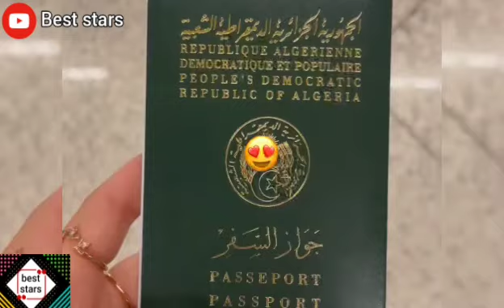دموع و حسرة من مشجعي تونس بحضور سهيلة معلم لتشجيعهم ..خسارة تونس ضد أستراليا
شرطة قطر توقف إحتفالات ريفكا مع المشجعين الجزائريين في سوق واقف و السبب ..!

ريفكا و مول الباف روبلوها في سوف واقف إحتفالات خسارة الكاميرون ! تجار السوق اندهشوا

يحتفل رفقة  فتيات سويسرا بعد خسارة الكاميرون سأل عن قاساما و الكاميرون يرقص 🤣

فرحة ريفكا و الجزائريين بعد هدف سويسرا ضد الكاميرون  في مونديال قطر 2022

كاميروني غا..ضب من ريفكا و الجزائريين داخل الملعب بعد خسارة الكاميرون ضد سويسرا

صامويل إيتو يأكل الكباب في قطر مع الشاف بوراك !كأس العالم قطر2022

ريفكا و العديد من الجزائريين شجعوا المنتخب المغربي ضد كرواتيا داخل الملعب